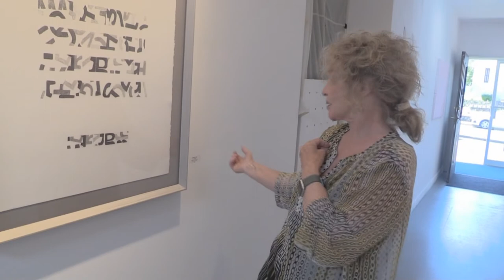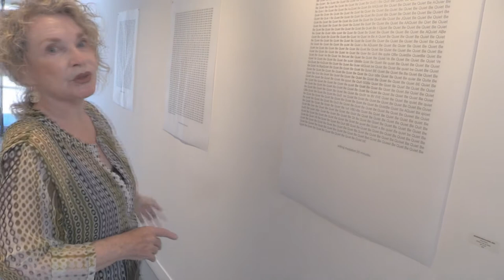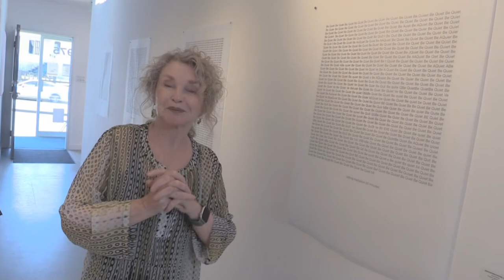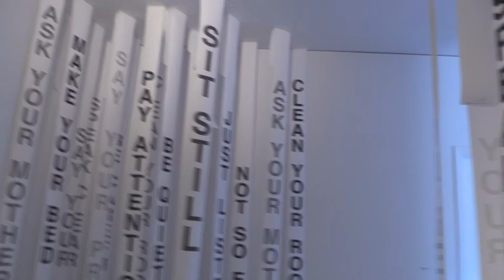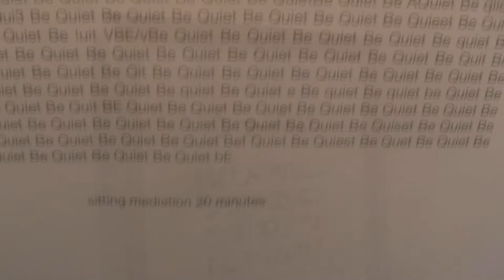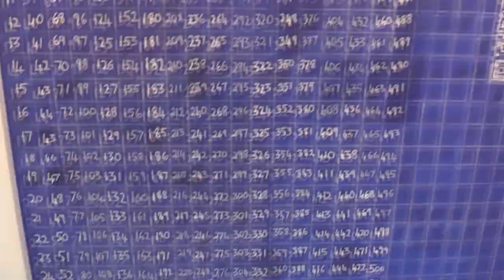Anne Petrie and Jane Coombe at Errant Art Space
Exhibition: Said/Unsaid